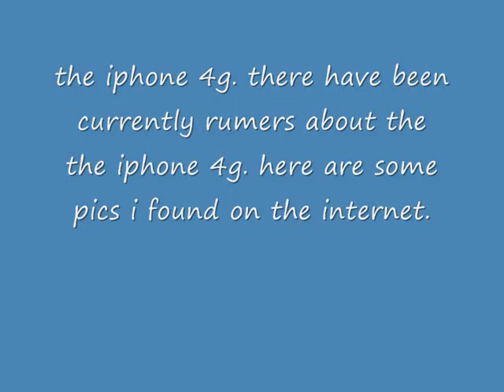the iphone 4G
here are pictures of the iphone 4G